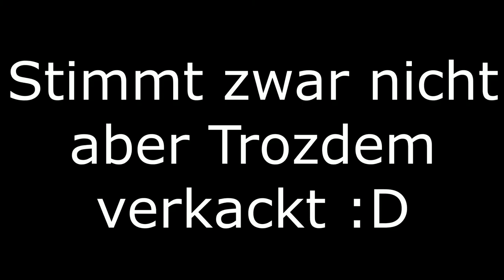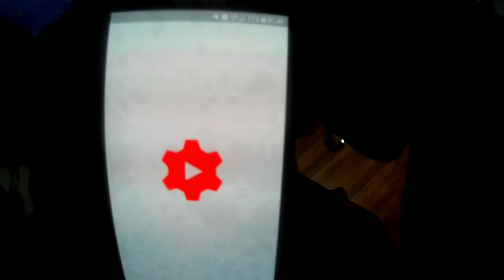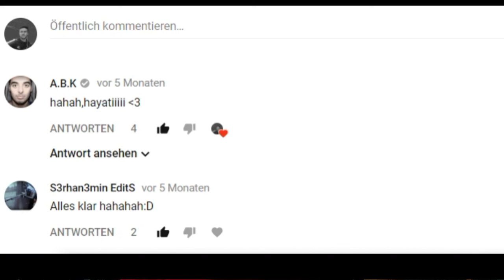Thema zu A.B.K was mich an Ali Hakim & Jounes Amiri abf*ckt... | SinanTV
Meine Sachen Die ich Benutze

Meine Kamera
Mein Micro

KOMPLETTER ANZUG